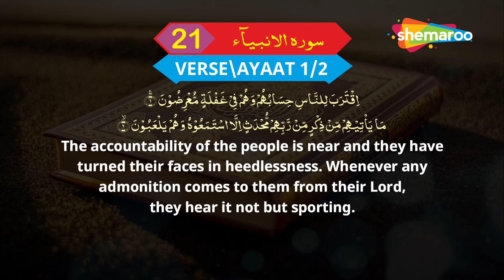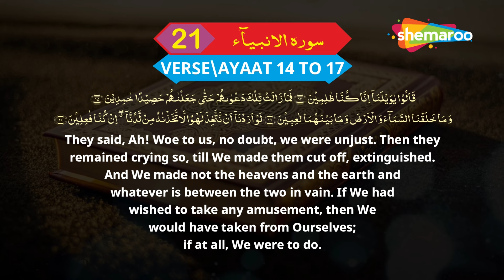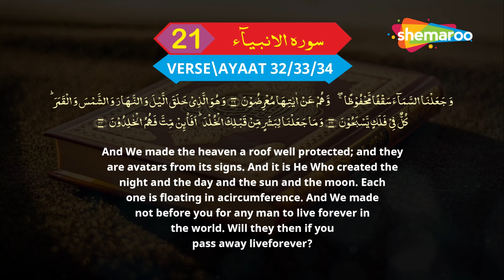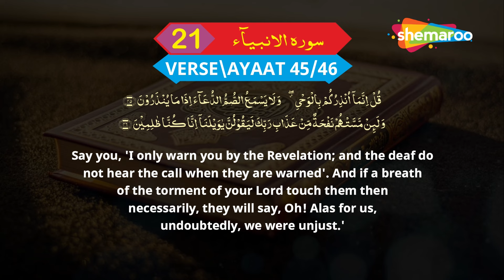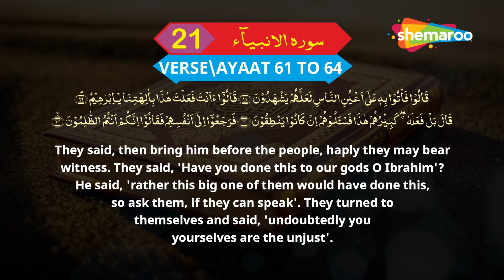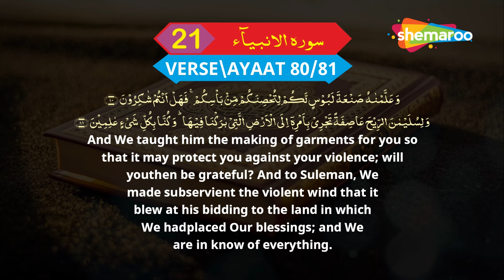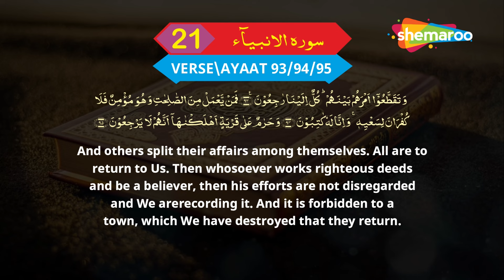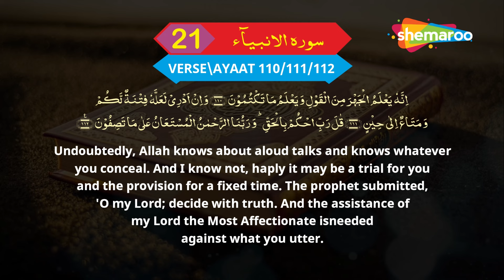21 Surah Al-Anbiyaa | سورة الأنبياء | सूरह अल अम्बिया | Tilawat & Kanzul Iman Tarjuma | Ala Hazrat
21 Surah Al-Anbiyaa | سورة الأنبياء | सूरह अल अम्बिया | Tilawat & Kanzul Iman Tarjuma | Ala Hazrat